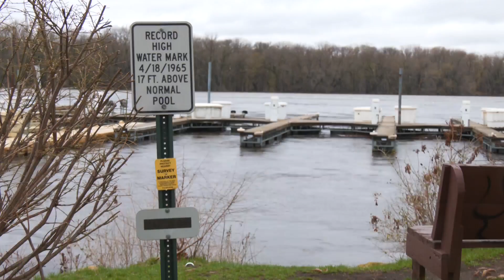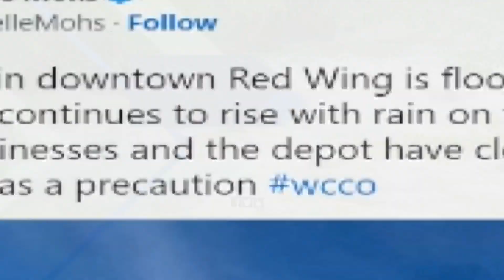Spring flooding: Noon updates from April 19, 2023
We saw our first round of rain in the metro earlier Wednesday. With thunderstorms and more rain on the way, it's expected rivers will continue running high through the week